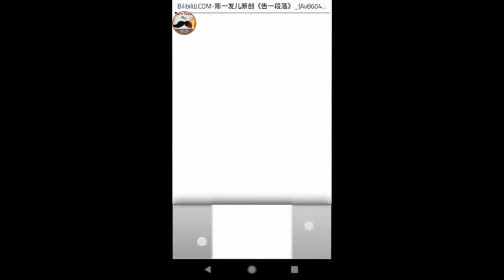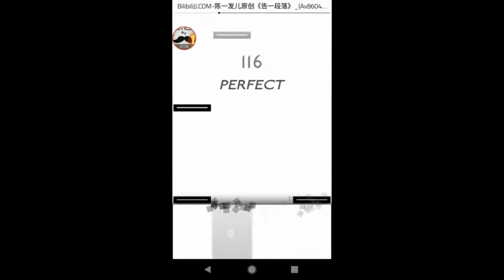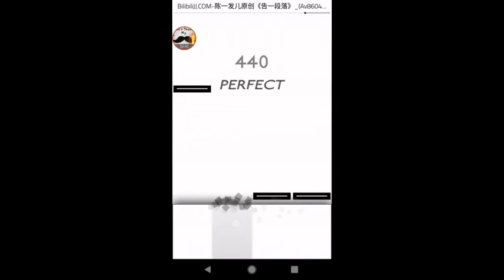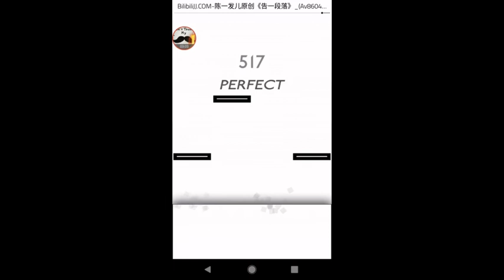告一段落(SS/100%)★這COMBO數太剛好了吧(´・ω・`)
抱歉，本來應該要再早一點上傳影片的，不過最近太忙了才拖到今天(´_ゝ`)

我未取得音樂製作者的授權，只是想分享，所以如果侵權請告知，謝謝
I don't get the authorization from music creator, just want share, so please tell me if I got infringement, thank(^^♪

…我是分割線…
音樂遊戲:[full of music](用goole play查就可以了)

錄影：[遊戲錄屏大師](用goole play查就可以了)